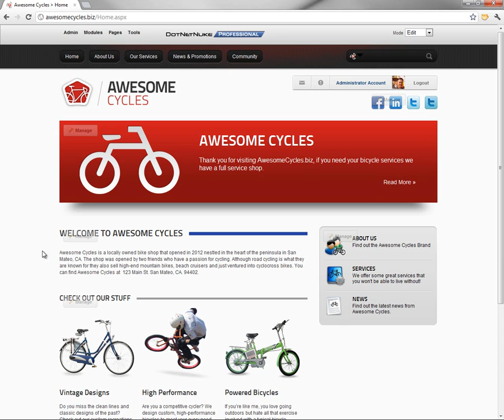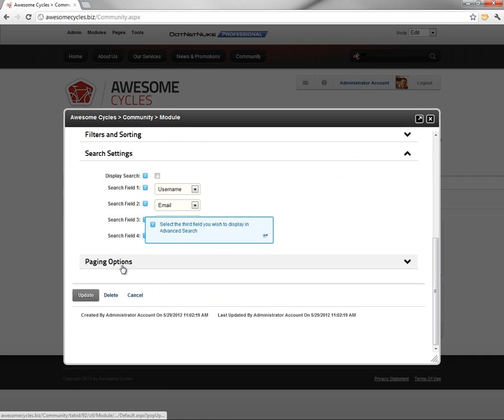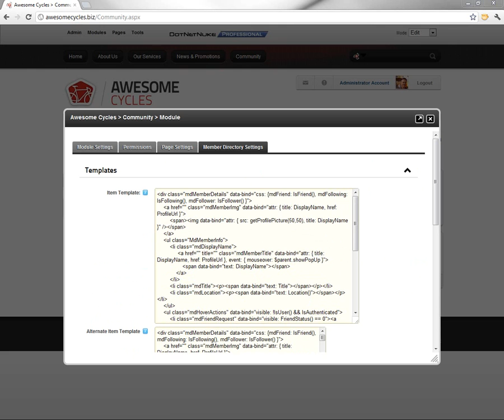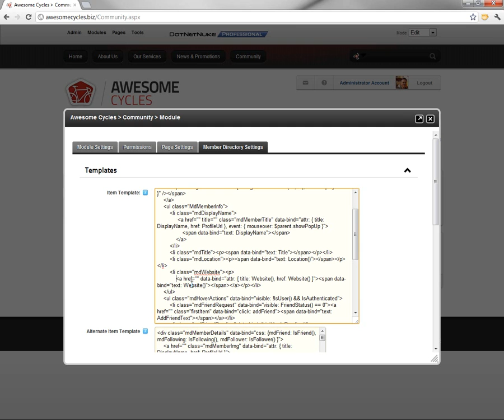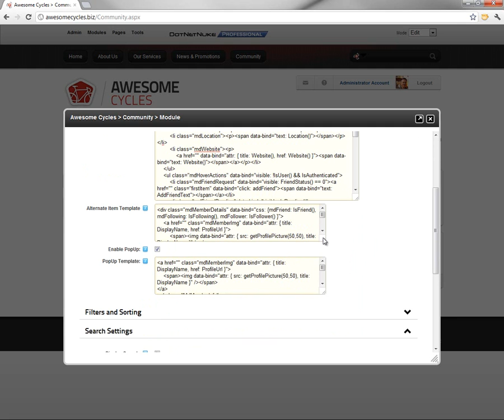Using the Member Directory in DotNetNuke 6.2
This video shows you how to add a Member Directory to your Community page on you DotNetNuke 6.2 socialcms website. We configure the module to not allow searching the directory, and also provide a new Website property into the default display of the member directory.

To learn more about managing your website with DotNetNuke 6.2 check out the Getting Started tutorial.

Configuring your website Name and Copyright in Site Settings for DotNetNuke 6.2